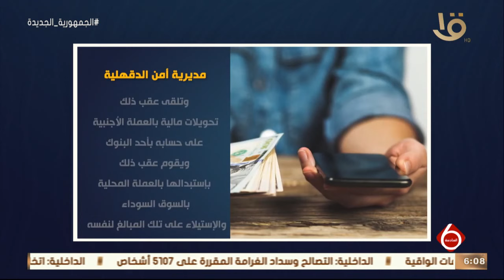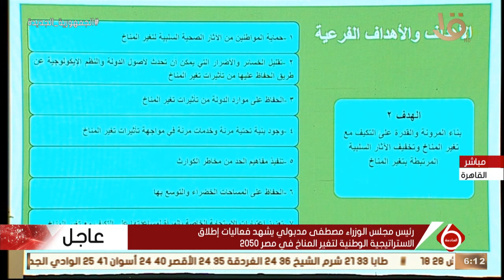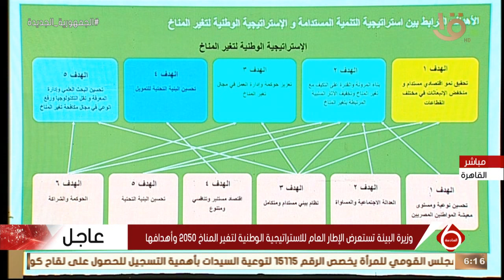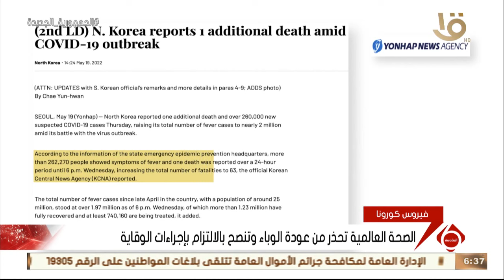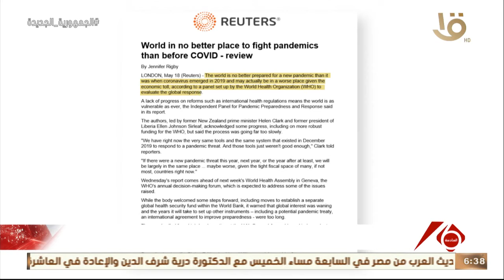نشرة السادسة | أهم الأخبار السياسية والاقتصادية محليا وعالميا.. 19-5-2022